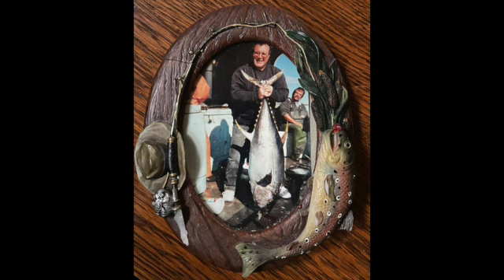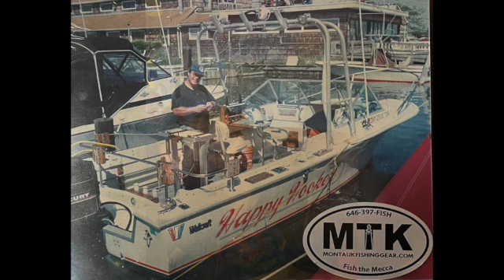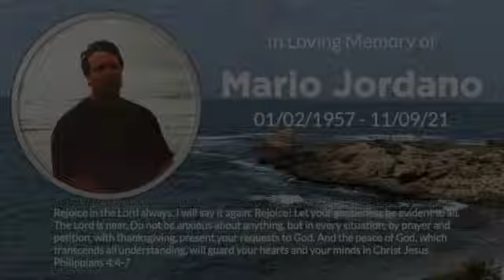Mario Jordano Tribute SD 480p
Mario Jordano Tribute